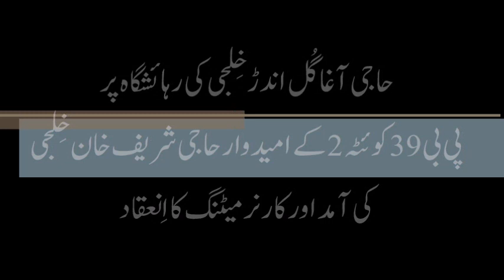Haji Agha Gul Andarh Khilji Hosting Haji Sharif Khan Khilji at a Corner Meeting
کوئٹہ (19 جنوری، 2024): حاجی آغاگُل اندڑ خِلجی کی رہائشگاہ پر منعقد کارنر میٹنگ کے شرکاء سے حلقہ پی بی 39 کوئٹہ 2 کے نامزد امیدوار حاجی شریف خان خِلجی نے ایلیان حلقہ و علاقہ کی بلاتفریق عزم کا اعادہ کرتے ہوئے علاقہ مکینوں کی حمایت اور تعاون کی درخواست کی۔
عبدالواحِدگُل اندڑ خِلجی نے علاقہ کے مسائل پر جامع بات کرتے ہوئے اہلیان علاقہ کی جانب سے تعاون و حمایت کی یقین دہانی کرائی۔ بعد ازاں کارنر میٹنگ کے شرکاء کے لیے ریفریشمنٹ پیش کی گئی۔
Quetta (January 19th, 2024): At a corner meeting held at Haji Agha Gul Andarh Khilji's residence, Haji Sharif Khan Khilji, the nominated candidate for Constituency PB-39-Quetta 2, reiterated unbiased service delivery for people of the area and the constituency, and sought and cooperation of the residents of the area.
Abdul Wahid Gul Andarh Khilji, speaking comprehensively on the issues of the area, assured cooperation and support on behalf of the people of the area. Later on, refreshments were served for the attendants of the corner meeting.